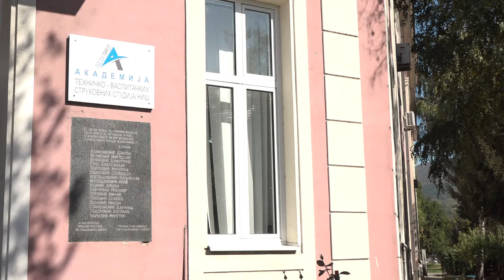POČELA NOVA AKADEMSKA GODINA